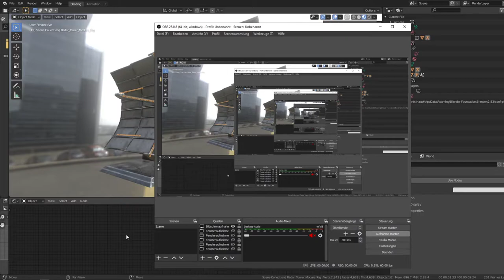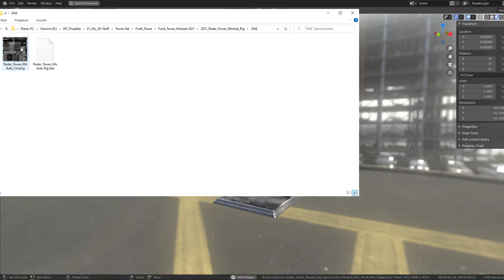Radar Tower Module updated for a use in Blender-2.92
My radar module is now updated for Blender-2.92 and available separately from the tower.
When I created this tower set, I was not really concerned about naming everything correctly!
Now its better, I renamed and named everything :)